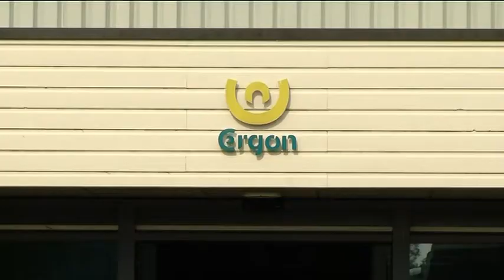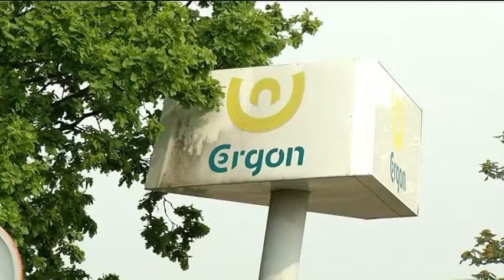Weerstand tegen bezuinigingen Ergon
Er moet worden bezuinigd bij de Ergon, maar dat gaat niet van harte.